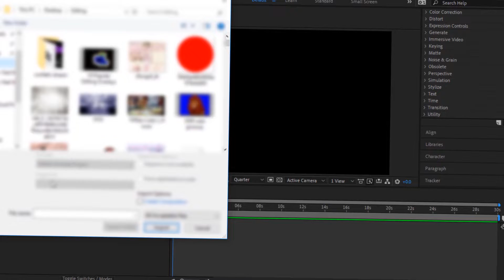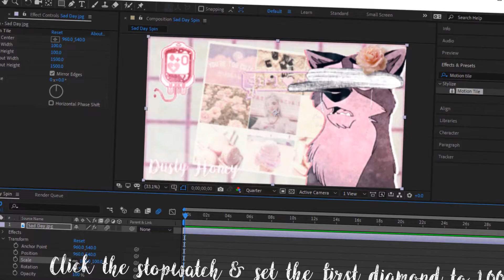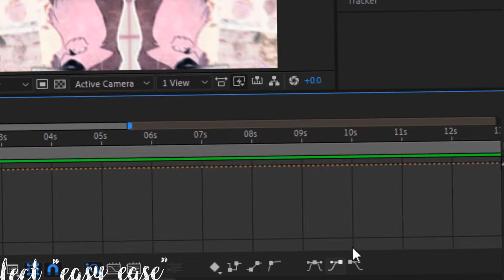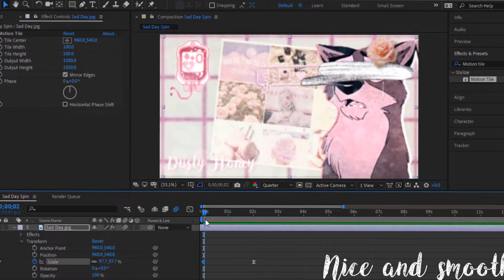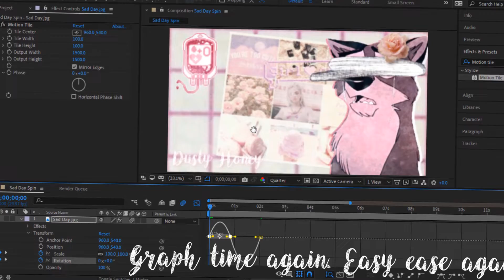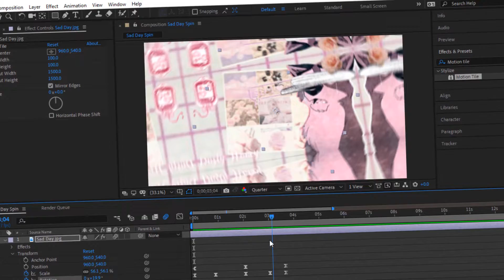How To Do The Scale-Spin Effect in After Effects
I use this effect for intros a lot.
Are there any other tutorial type videos you'd like to see? Comment them!